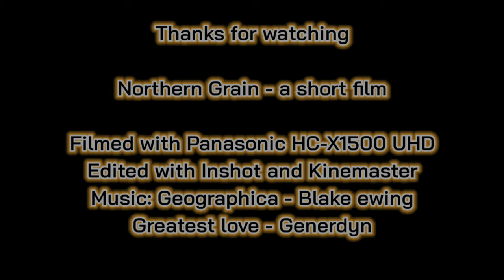Northern Grain - a short film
A Hybrid short film I put together of SSR's Nullawil grain load 9199/9198 with 34 wagons and 6 classic emd Locomotives in Victoria Australia.  Shot with typical track side railfan shots then a move towards the cinematic shots.

Back in December 2020.

* Thanks you for all who support me, I tried to mix this one up a bit, it can be pretty full on trying to think of shots then edit them together, find music that works and do it all on a Samsung S10 mobile phone using 2 editors as one does something the other doesnt etc.

Let me know if you want a full cinematic movie I've got some big plans with this Panasonic camera and a mirrorless Fuji XT3 and XT4, this was a test to see who likes what, I need your feedback, personally I'm not as happy with it as I'd like to be, but it was meant to be a transition for people who like ordinary train vids mixed with movies.

Let's face it, all Railfas love how cool trains look in movies, those box cars rolling through a small American town at night while batman is flogging someone in the foreground..

My aim iso to film like that and tell a story we all do every day, drive massive trains around the country, a skill shared world wide!

I missed the first song credits! The joys of phone editing! Song is - with hope, analogue heart.

Cheers rail fans!